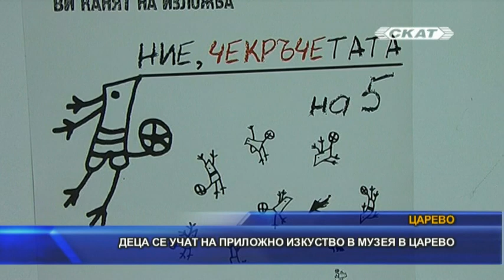Деца се учат на приложно изкуство в музея в Царево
🔥СТАНИ част от СКАТ на:
Общинският исторически музей в Царево е отворил вратите си за най-малките жители на общината, които тук се учат на различни приложни изкуства. Творческата работилничка носи името „Чекръче“. В нея децата се учат на плъстене, тъкачество, плетиво и много други занаяти, позабравени в днешно време.
Всяка Коледа децата от Чекръче правят тематична изложба. Оригинални са и кукерските маски, също запазена марка за детската работилничка.
Тази година работилницата Чекръче ще функционира и през летните месеци. Заниманията са в понеделник и сряда, от 14 до 16,30 часа. Интересът към работилничката е голям, включително и от страна на чуждите туристи, избрали Царево за лятната си ваканция.